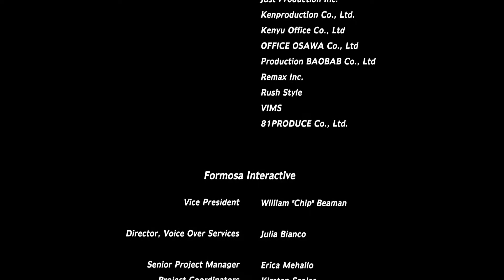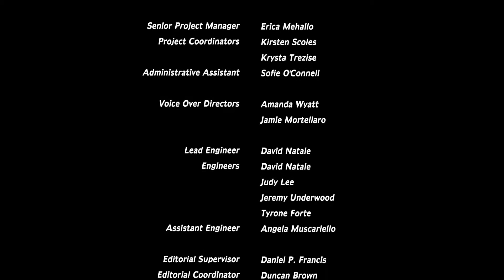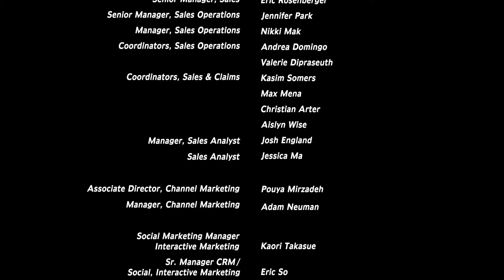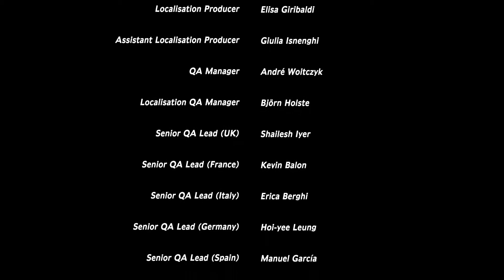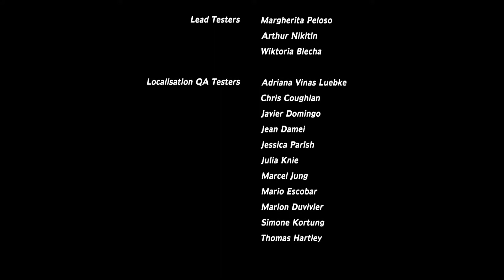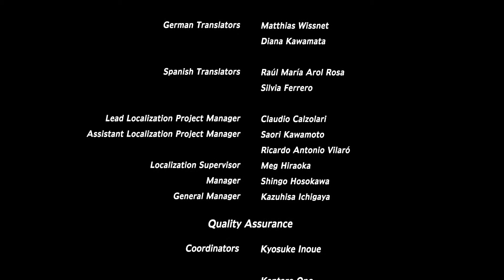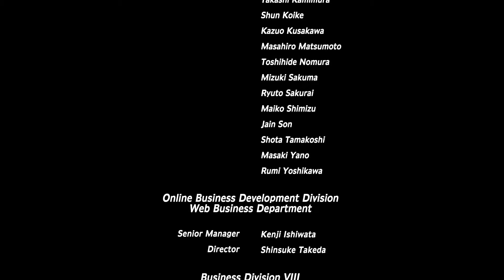Secret of Mana Remastered | Mana Fortress 2 | Final Battle | The End | Parte 28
Pubblicato originariamente nel 1993, Secret of Mana è di gran lunga il titolo più celebre della serie "Mana". Il gioco narra fedelmente la storia originale offrendo allo stesso tempo delle immagini in 3D e dei comandi moderni. Include una colonna sonora riarrangiata, dei dialoghi doppiati e anche dei contenuti inediti. L'indimenticabile avventura di Randi, Primm e Popoi ritorna nel nuovo "Secret of Mana"!